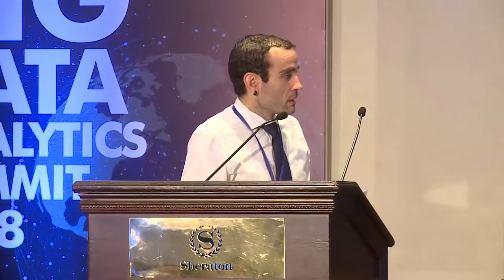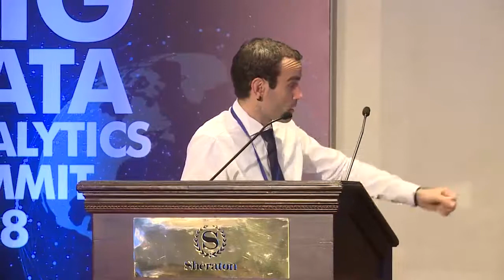Big Data Analytics Summit 2018 - Mesa Redonda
En esta conversación participaron conocidos ponentes internacionales abordando temas de big data y data science en el mundo.